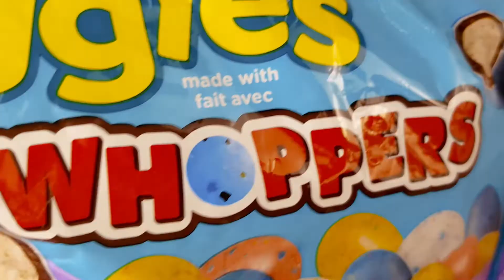Whoppers eggies _ Rainbow Yummy Candy Eggs _ Opening chocolate videos#satisfying#asmr#alotsofcandy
Whoppers eggies _ Rainbow Yummy Candy Eggs  _ Opening chocolate videos

Satisfying ASMR Video Opening Chocolates.